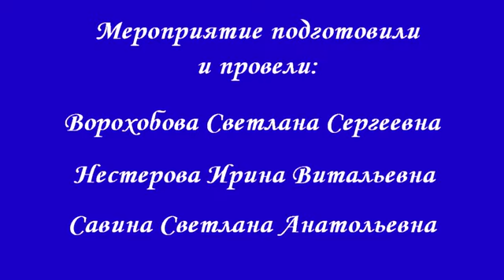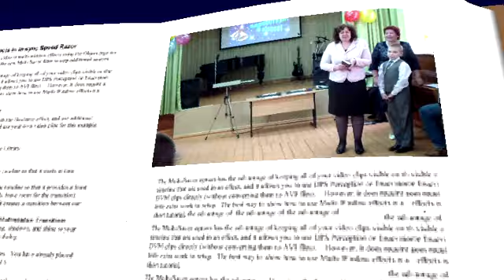Прощание с начальной школой 2016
В школе прозвенел ещё один последний звонок. Это ученики 4а и 4б классов прощались с начальной школой. Ребята благодарили своих первых учителей и воспитателей за огромное внимание и терпение, за знания и умения, которые они приобрели в начальной школе.
Позади первая ступень обучения! Поздравляем наших теперь уже пятиклассников с переходом в среднее звено обучения!
Государственное казённое общеобразовательное учреждение Владимирской области «Специальная (коррекционная) общеобразовательная школа-интернат г. Владимира для слепых и слабовидящих детей»
Где учиться слепым и слабовидящим детям.